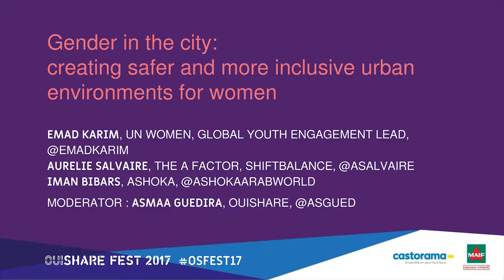Aurélie Salvaire, Emad Karim & Iman Bibars - Gender in the city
In a city, people have different needs and uses of the environments they inhabit. The urban environment should be efficient and livable, and above all feel safe for everyone.A gender perspective is absolutely essential in the debate to imagine cities of the future, considering the different needs and uses for spaces which relate directly to a gender identity. In most of the cities, women and LGBTQA people are not safe or excluded from the urban planning. Taking gender into account in public policy is called gender mainstreaming. This panel will explore the need to build cities with gender and women in mind, from different perspectives, countries and cultures.